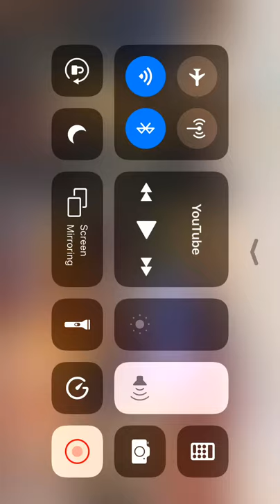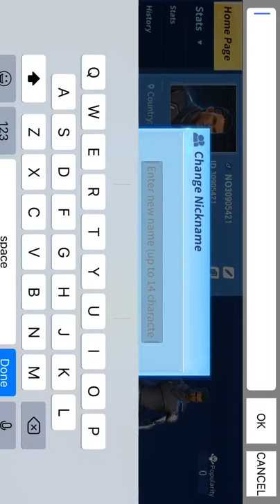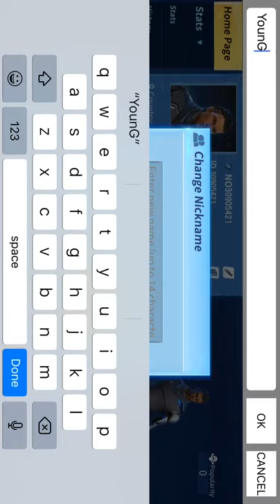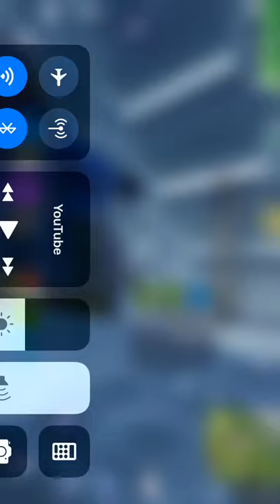Bird playing cd